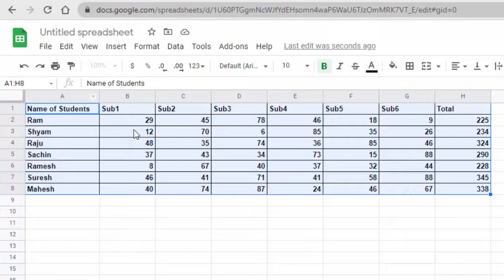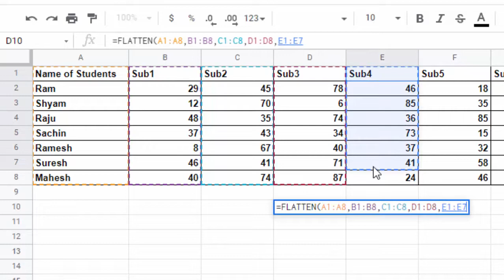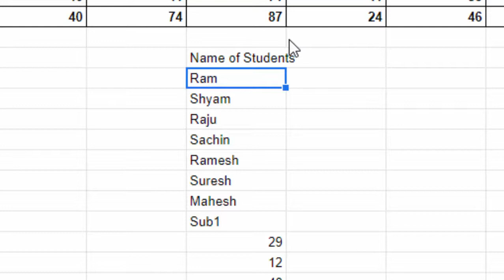How to use flatten formula in Google sheet@COMPUTEREXCELSOLUTION